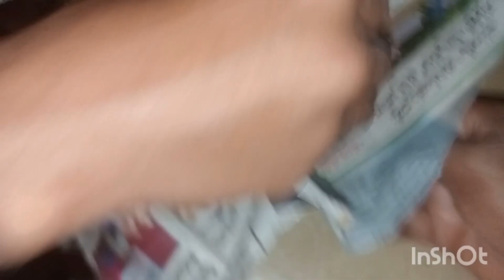french fries 🍟.boka nang fry 🐟.full video thule.like share subscribe 🙏🥰